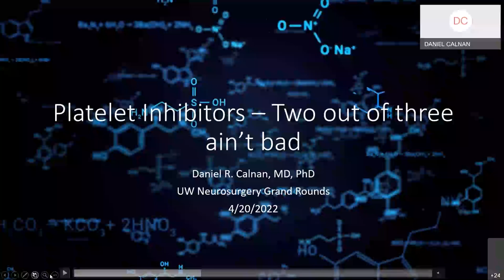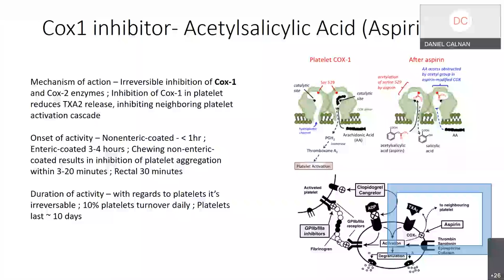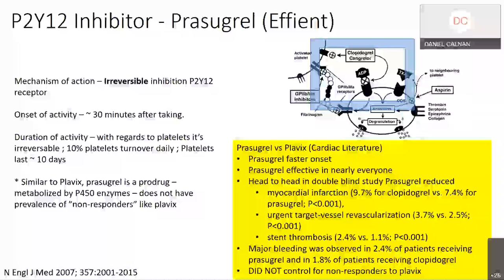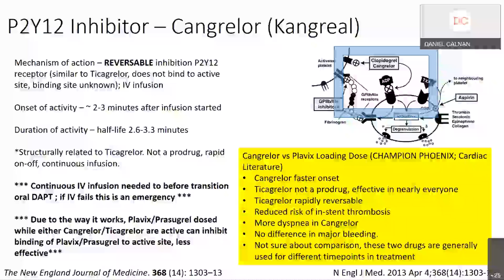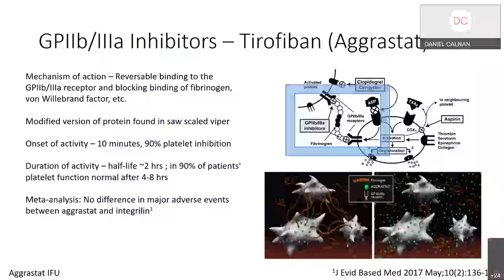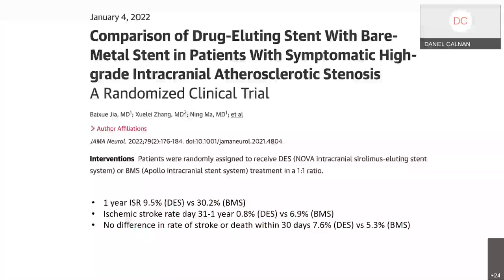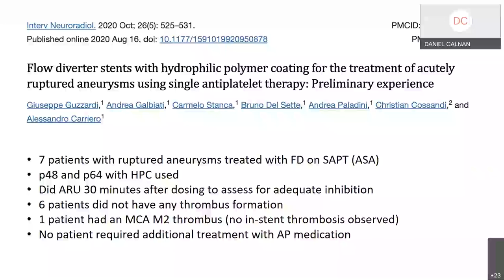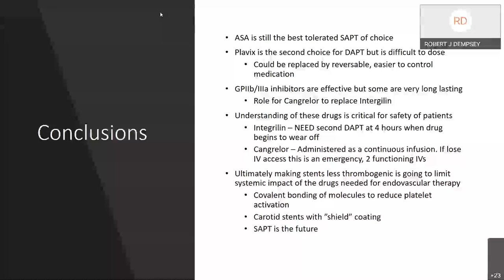Grand Rounds, April 20, 2022: Dr Calnan, “Stroke care systems – optimizing the delivery of care.”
UW-Madison Dept of Neurosurgery Grand Rounds, April 20, 2022 Dr Calnan presenting: “Stroke care systems – optimizing the delivery of care.”